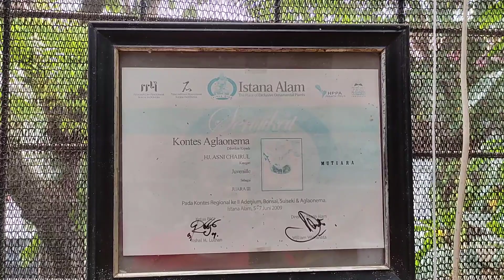"KESEMPATAN! Aglonema Koleksian Harga Terjangkau | Bunga Aglonema Terbaru ~ 27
Ibu Asni Chaerul
komplek Billy moon
Jl,mayang 4 B,blok AK 4
no 14--15 ,Pondok kelapa
 Duren sawit  Jaktim
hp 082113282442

Kamaludin